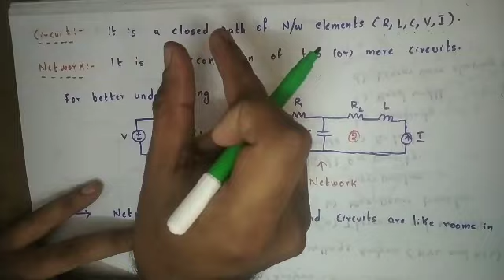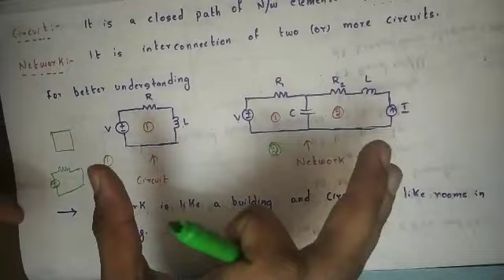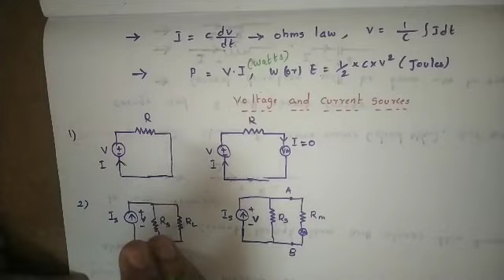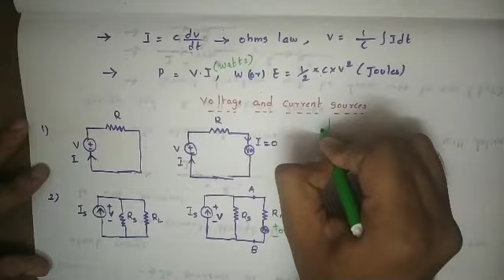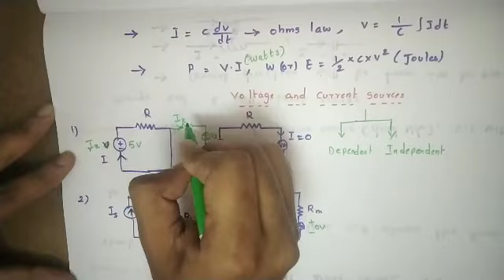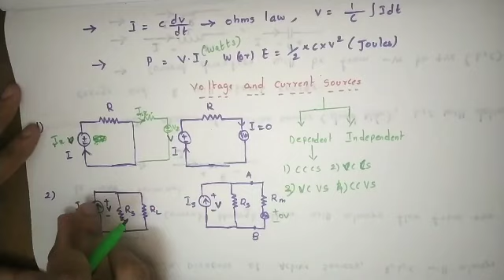Mesh Current & Node Voltage Analysis || Circuit Theory || Digital Assistant Classes